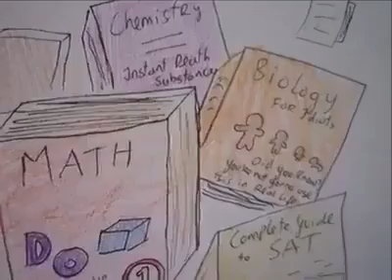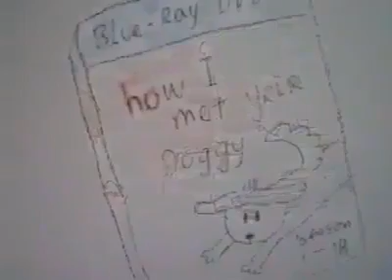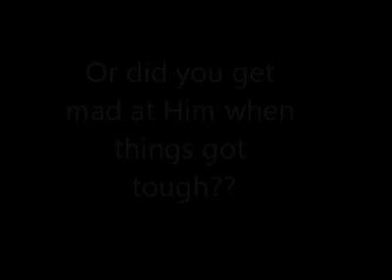Reflection of life, God of my forever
This is our reflection when we say i love you lord and want to give it all to Him, but the fact is different. With this illustration i got from friend, i try to send it on youtube